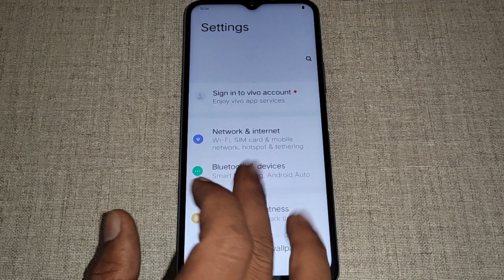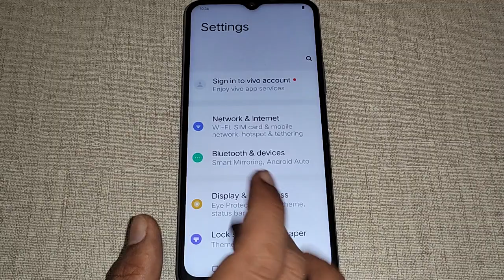Vivo T1x date & time setting, Vivo T1x me set time automatically on off kaise kare